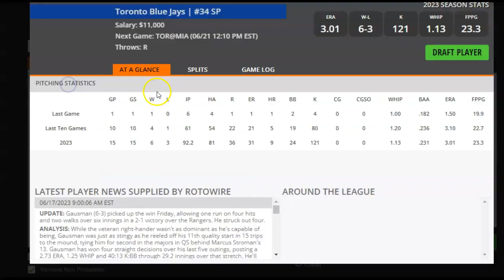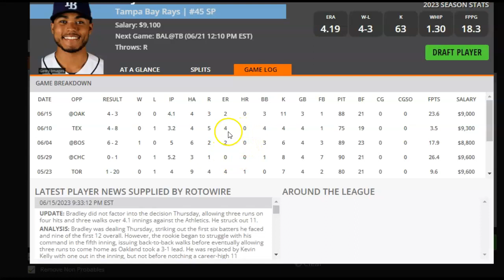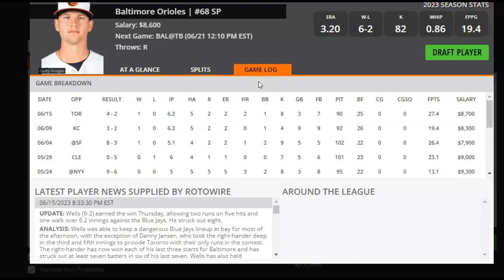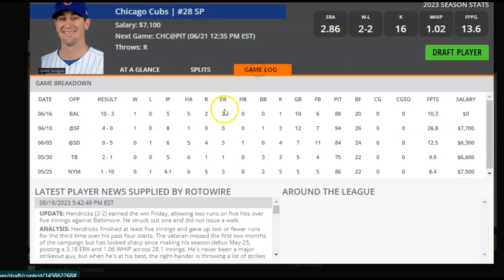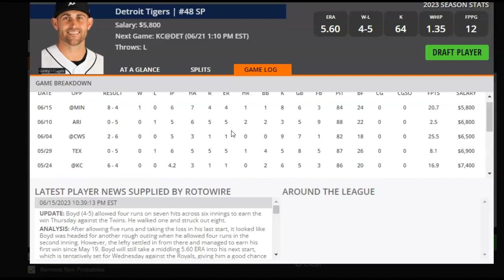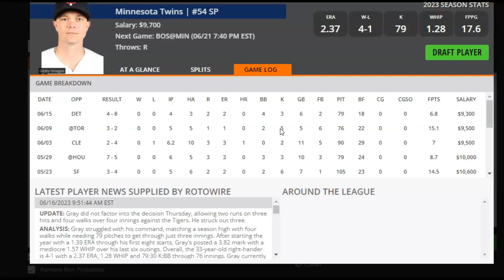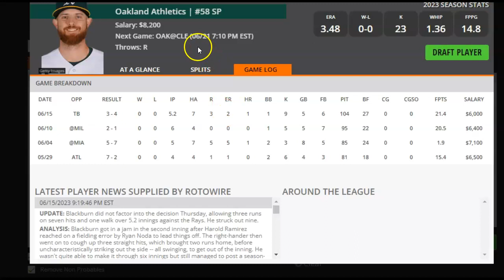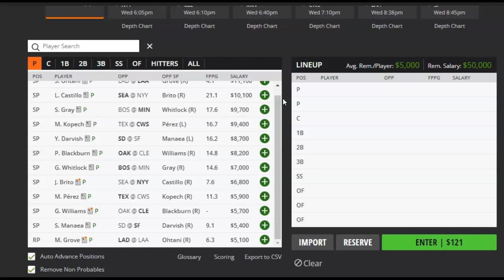MLB DFS Pitchers to Target and Fade for DraftKings and FanDuel 6/21/23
DFS Army's Razzle takes a look at which MLB pitchers to target and which ones to fade on DraftKings and FanDuel for Wednesday, June 21, 2023. Grab these expert plays today and get in on the action!

Sign up for a DFS Army VIP All Sports Subscription with 10% using Code RAZ at sign-up.